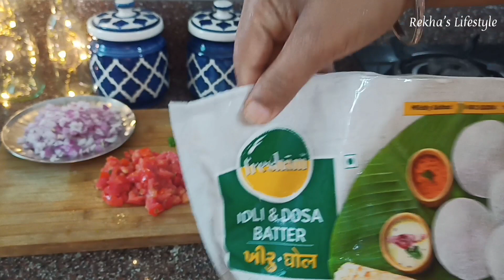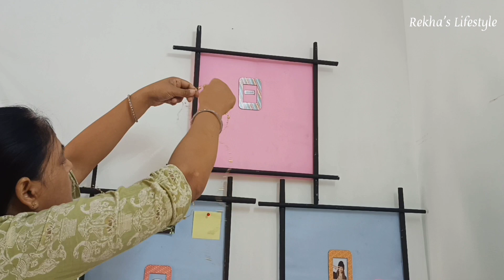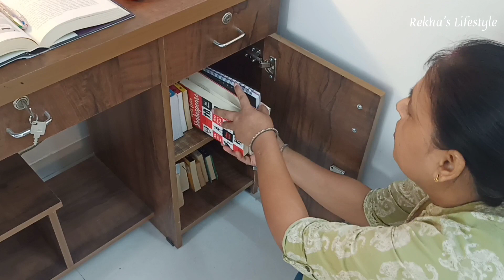Study Table/ Desk Makeover ki shooting For @ Rekha's Interior Tips || Indian Silent Vlog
Study Table Decoration ki shooting For @ Rekha's Interior Tips || Indian Silent Vlog ||
Daily vlog
@ Rekha's Lifestyle

Others videos